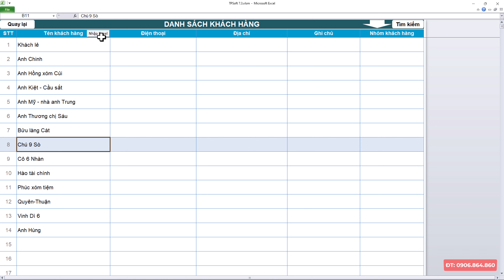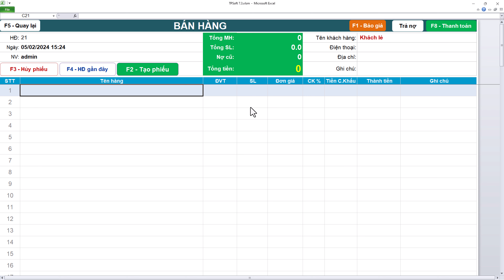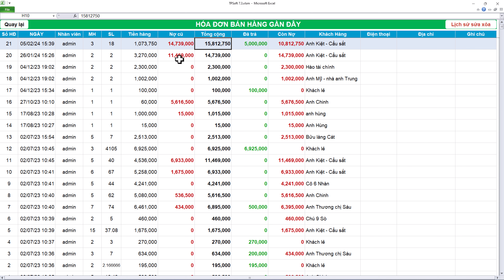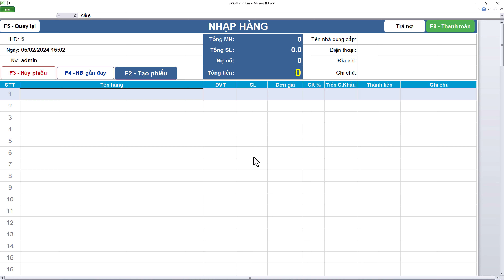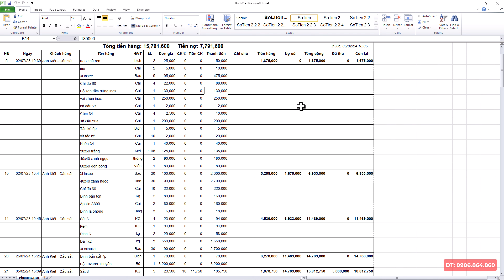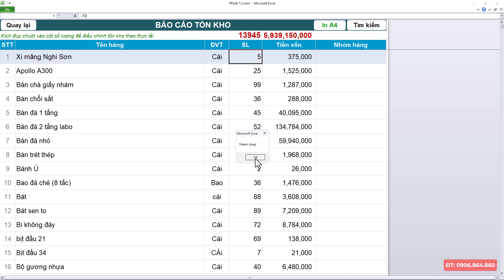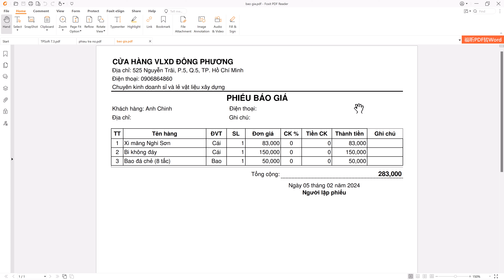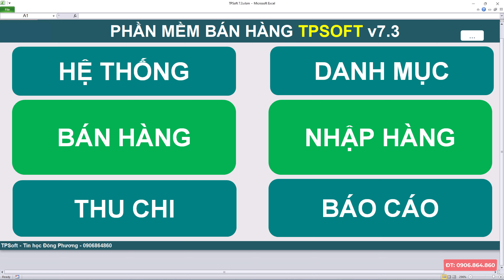PHẦN MỀM BÁN HÀNG TPSOFT 7.3 - Quản lý kho, công nợ dễ sử dụng nhất 2025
Phần mềm bán hàng dành cho cửa hàng Vật liệu xây dựng, nội thất, thiết bị vệ sinh, điện nước, phân bón, rau củ quả,... và nhiều mặt hàng khác đều sử dụng được.

* Chức năng: Xuất hóa đơn, quản lý công nợ, quản lý nhập xuất tồn, báo cáo doanh thu, lợi nhuận
* Ưu điểm: Giao diện trực quan, dễ sử dụng trong 15 phút làm quen.
* Tiện ích: Lưu trữ đám mây, xem báo cáo online qua điện thoại
* Mua 1 lần sử dụng vĩnh viễn

Mục lục:
0:00 Giới thiệu
0:20 Khai báo danh mục
0:58 Thao tác Bán hàng
5:03 Thao tác Trả nợ
5:45 Thao tác Trả hàng
6:55 Thao tác Nhập hàng
7:42 Báo cáo Hóa đơn bán hàng
8:40 Báo cáo Chi tiết bán hàng
10:00 Báo cáo Xuất kho - Lợi nhuận
10:30 Báo cáo Sổ nợ Khách hàng
11:02 Báo cáo Tồn kho hiện tại
11:35 Điều chỉnh tồn kho nhanh
12:02 Bảng cân đối nhập xuất tồn kho
12:36 Thẻ kho
13:16 In báo giá
14:34 Ghi chép thu chi
15:49 Tổng kết